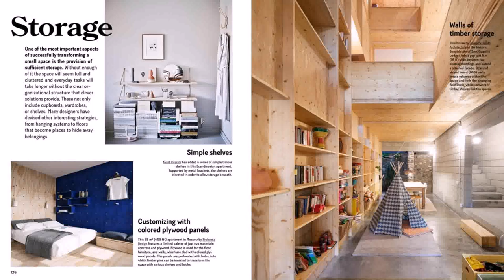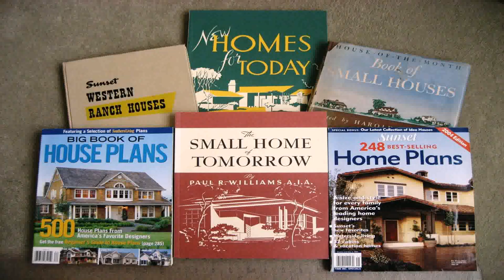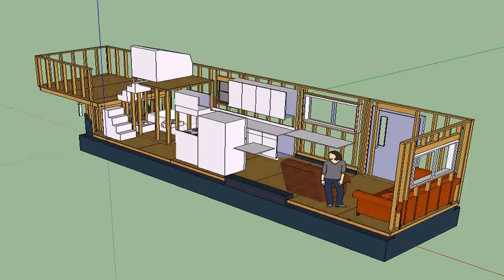Buy Car NY 5% DP